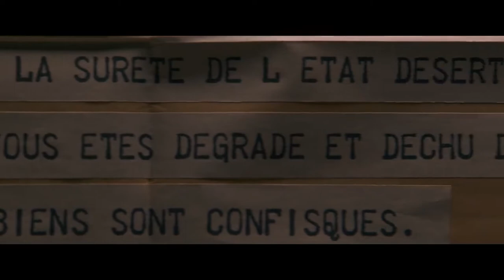De Gaulle — Bande-annonce VF (2020) 🎬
4 mars 2020 / Historique, Biopic, Guerre
De Gabriel Le Bomin
Avec Lambert Wilson, Isabelle Carré, Philippe Laudenbach

Paris, juin 1940. Le couple de Gaulle est confronté à l’effondrement militaire et politique de la France. Charles de Gaulle rejoint Londres pour tenter de poursuivre la lutte tandis que sa femme, se retrouve avec ses trois enfants sur la route de l’exode. Elle cherche à échapper à l’avancée allemande. Le destin saura les réunir au lendemain du 18 juin 1940.